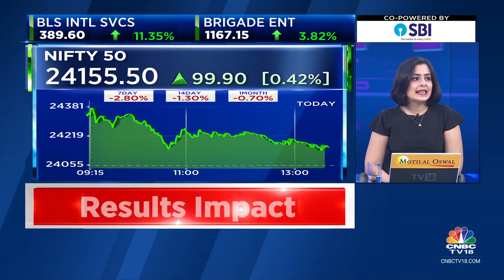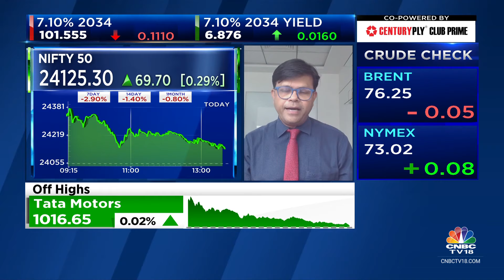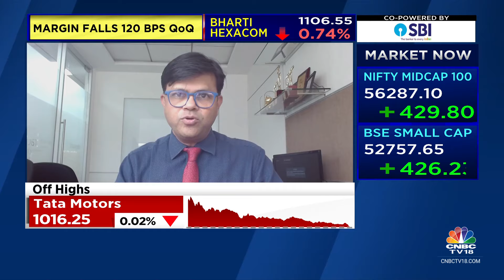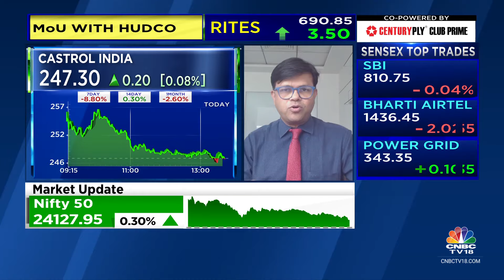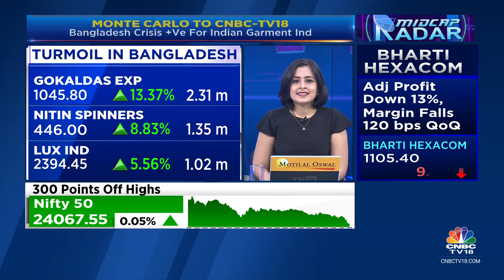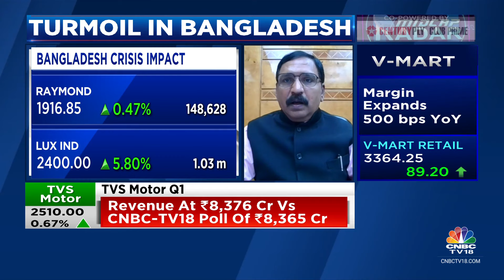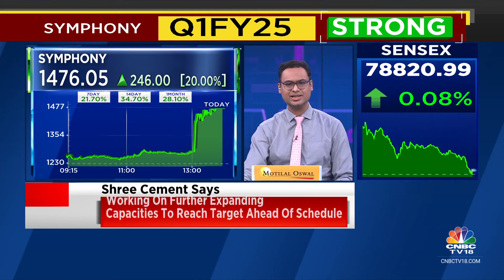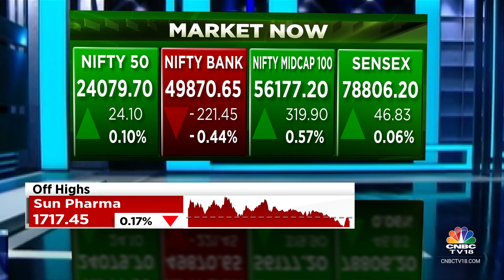Sensex, Nifty Trade Flat Amid Volatility; Banks Drag, Realty, Metal Shine | CNBC TV18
According to latest market updates, the Sensex was up 130.84 points or 0.17 percent at 78,890.24, and the Nifty was up 33.10 points or 0.14 percent at 24,088.70. About 1961 shares advanced, 1420 shares declined, and 77 shares unchanged.

n18oc_business